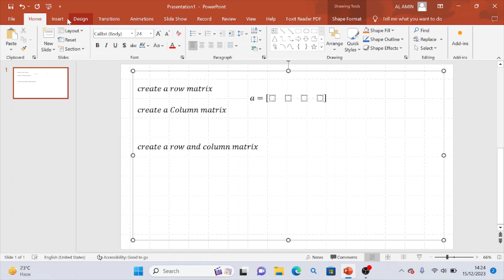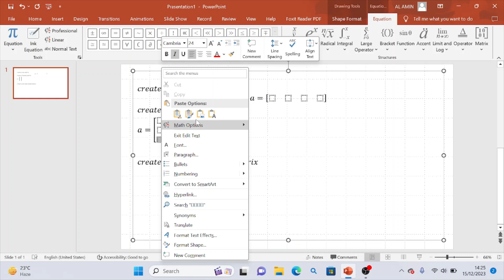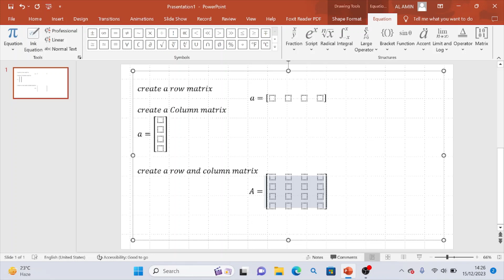Matrix create anydimension using ms word | powerpoint Matrix7*7 | AL AMIN